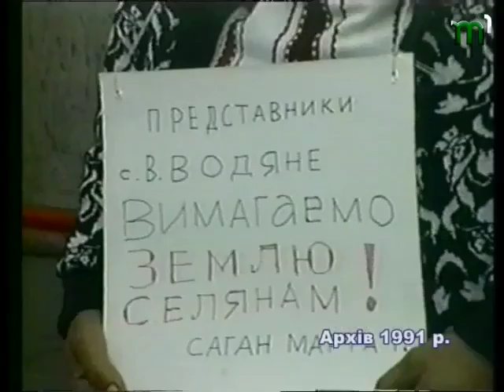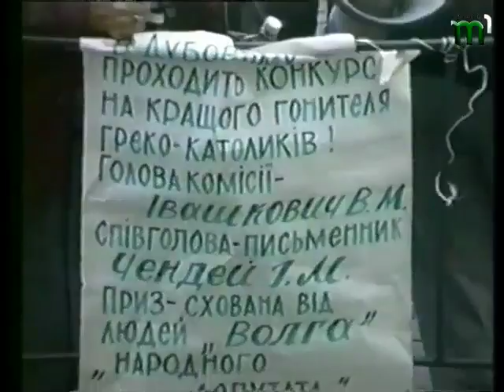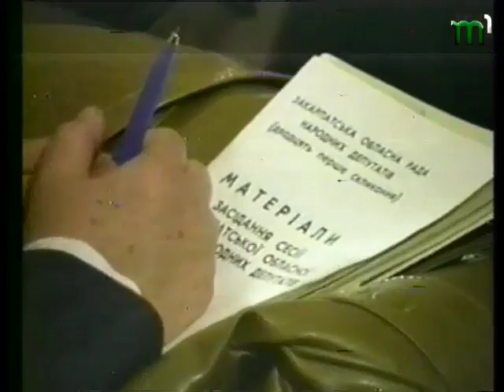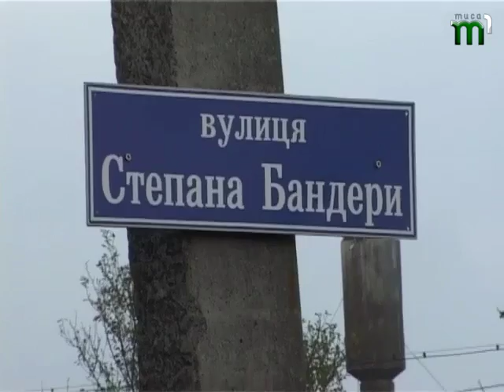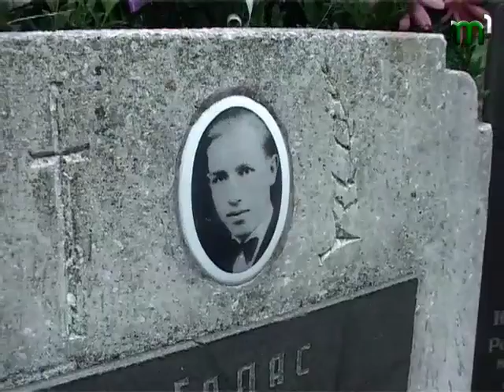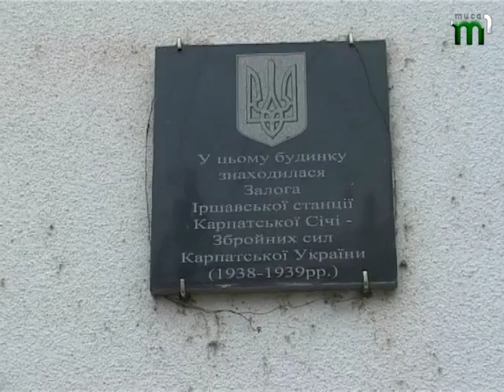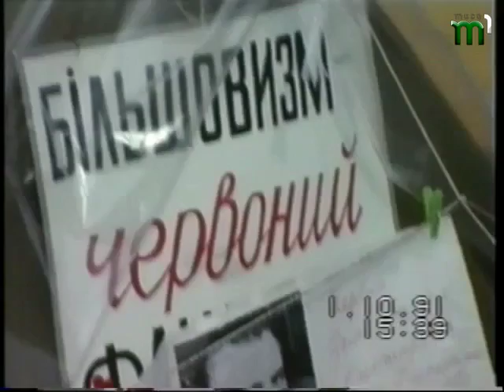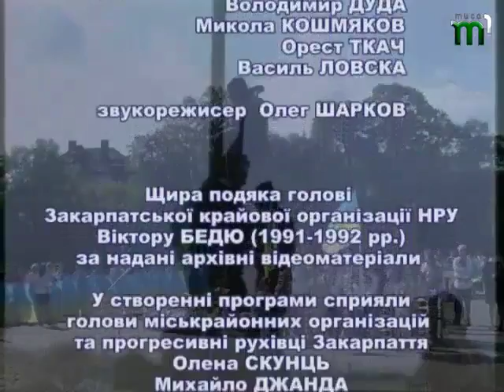"Телевимір" Майдан розкутого народу Ч. 3 До 25-річчя НРУ